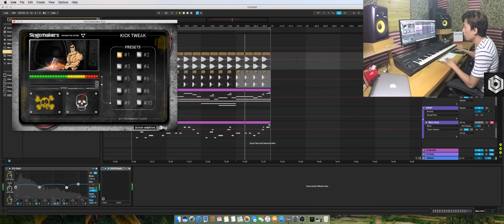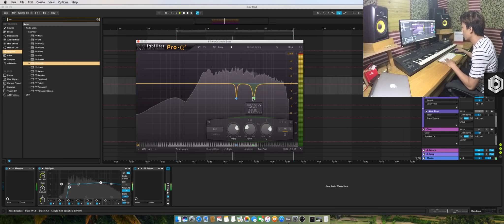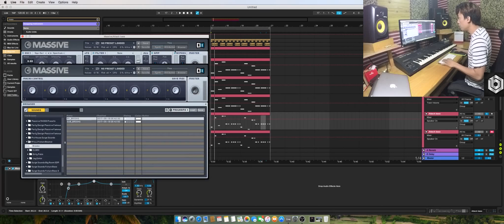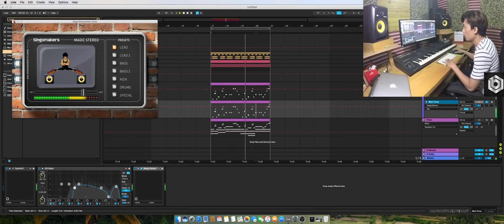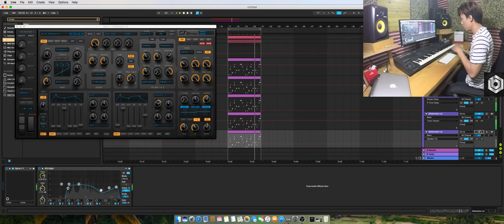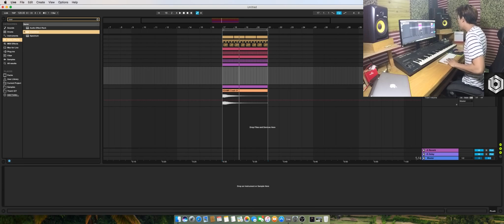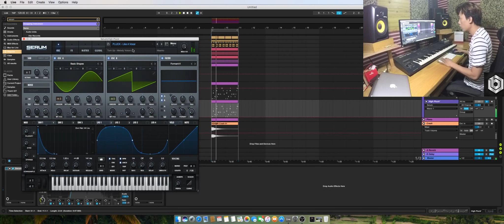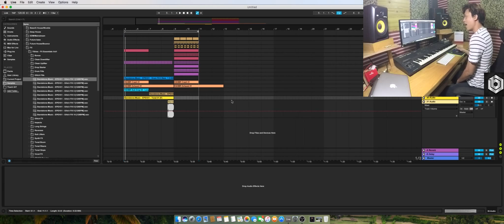[STUDIO SESSION] Ep. 4 - GiT 1 Hour Studio Challenge